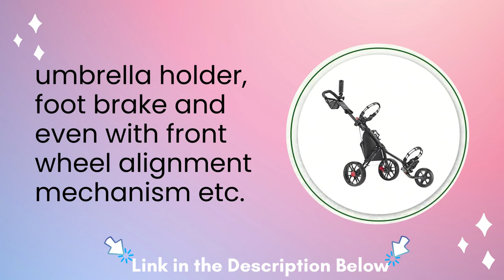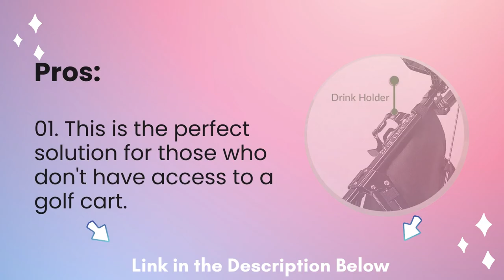Easy To Fold Caddy Cart | Caddytek CaddyLite 11.5 V3 3 Wheel Golf Push Cart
✅ Caddytek CaddyLite 11.5 V3 3
✅ Amazon US

🤚🏽 PRODUCT DETAILS:
✔️ Mesh net on the handle and basket net for miscellaneous are included
✔️ Umbrella holder, mesh net and beverage holder included
✔️ Front wheel alignment mechanism build in
✔️ Two 11-inch main and one 8-inch front maintenance free tires with ball bearings for smooth rolling and perfect traction on all kinds of terrain
Foot Brake

CaddyLite 11. 5 is simple and traditional 3 wheel push cart. Yet Caddytek load it with all the features that normally equipped on expensive carts, such as storage basket, umbrella holder, foot brake and even with front wheel alignment mechanism etc. It is the most valuable 3 wheel golf push cart on the market.

caddytek
caddytek push cart
golf push cart reviews
caddytek 3 wheel golf cart
3 wheel golf push cart
caddytek caddy lite
caddytek caddylite 11.5 v3
caddytek caddylite
caddylite 11.5 v3
caddytek caddylite 11.5 v3 golf push cart
caddytek golf caddylite ez fold v8 3 wheel push cart
caddy lite
caddylite
caddytek 3 wheel golf push cart review
caddytek lite
caddytek push cart review
caddytek review
caddytek reviews
caddytek v3